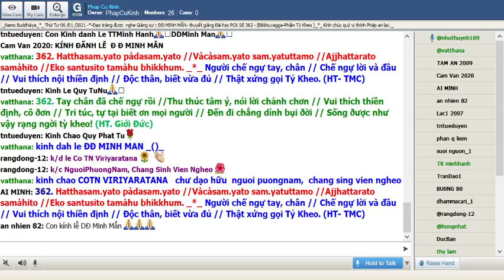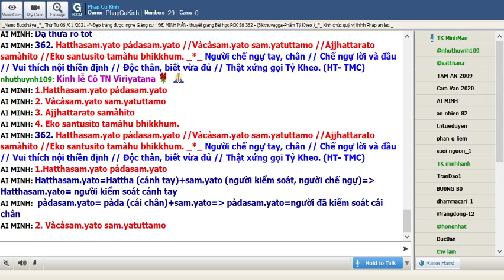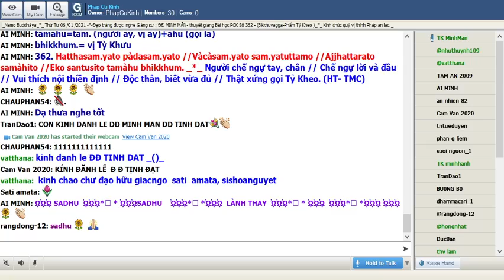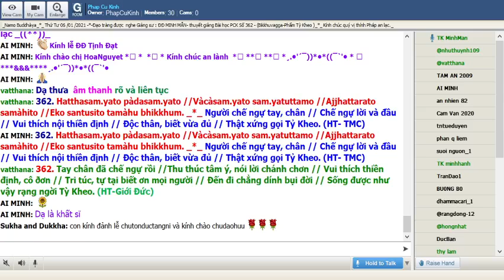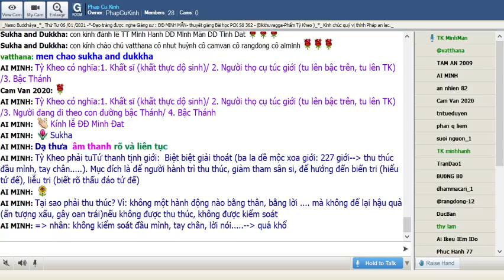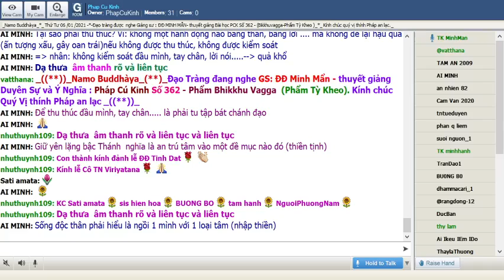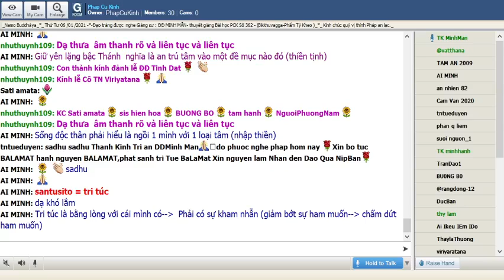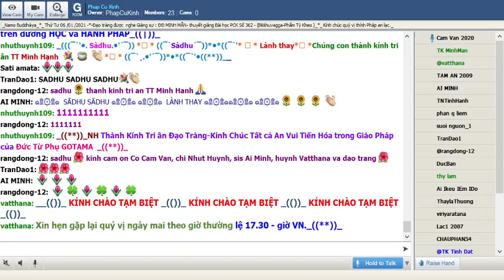06-01-2021 Room Phap Cu Kinh Thứ Tư.ĐĐ Minh Mẫn giảng Pháp Cú Kinh Số 362.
Phap Cu Kinh Thứ Tư Jan 06-2021.ĐĐ Minh Mẫn giảng từ vựng, ý nghĩa & duyên sự Pháp Cú Kinh Số 362._**_Đức Thế Tôn thuyết ra khi Ngài ngự tại Jetavana - đề cập đến chuyện thầy Tỳ Kheo giết ngổng - (Phẩm Tỳ Kheo). _((**))_

*362. Hatthasam.yato pàdasam.yato //Vàcàsam.yato sam.yatuttamo //Ajjhattarato samàhito //Eko santusito tamàhu bhikkhum. _*_

*362. Người chế ngự tay, chân // Chế ngự lời và đầu // Vui thích nội thiền định // Độc thân, biết vừa đủ // Thật xứng gọi Tỷ Kheo. (HT- TMC)

*362. Tay chân đã chế ngự rồi //Thu thúc tâm ý, nói lời chánh chơn // Vui thích thiền định, cô ðơn // Tri túc, tự tại biết ơn mọi người // Đến đi chẳng dính bụi đời // Sống được như vậy rạng ngời Tỳ Kheo. (HT-Giới Đức)

1.Hatthasam.yato pàdasam.yato
Hatthasam.yato=Hattha (cánh tay)+sam.yato (người kiểm soát, người chế ngự)= Hatthasam.yato= người kiểm soát cánh tay
pàdasam.yato= pàda (cái chân)+sam.yato= pàdasam.yato=người đã kiểm soát cái chân

2. Vàcàsam.yato sam.yatuttamo
Vàcàsam.yato=Vàcà (lời nói)+sam.yato= Vàcàsam.yato= người kiểm soát lời nói
sam.yatuttamo=sam.+uttamo (cao nhất-- chỉ cho đầu, mình)=sam.yatuttamo= người kiểm soát được đầu mình

3. Ajjhattarato samàhito
Ajjhattarato=Ajjhatta( bên trong-- nội)+rato (sự thỏa thích, sự hài lòng, thỏa mãn)= Ajjhattarato= sự hài lòng bên trong
samàhito= Người định tĩnh, định tâm

= 3. Người có định tâm thỏa thích nội tâm

4. Eko santusito tamàhu bhikkhum.
eko= một (1)-- độc thân
santusito--santusita (tri túc)= santusito= người tri túc
tamàhu=tam. (người ấy, vị ấy)+àhu (gọi là)
bhikkhum.= vị Tỳ Khưu